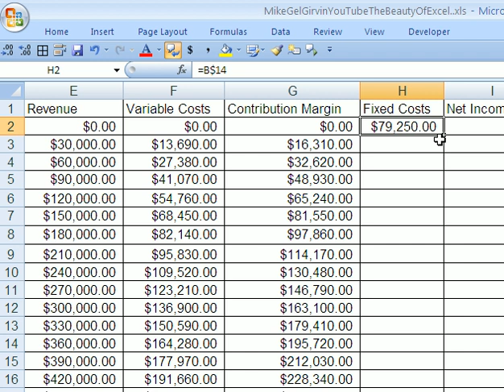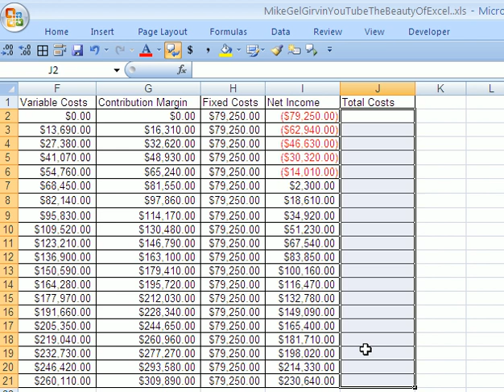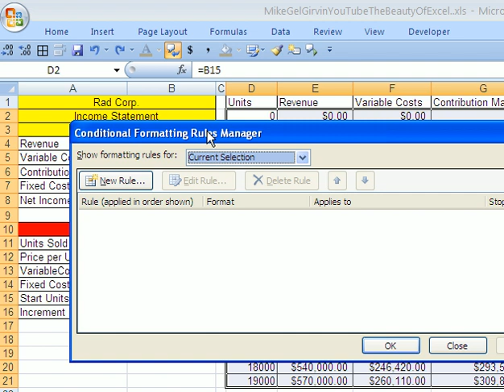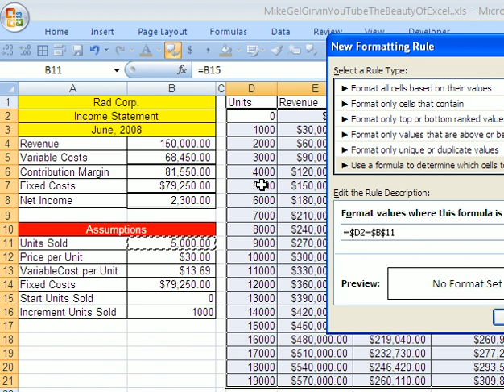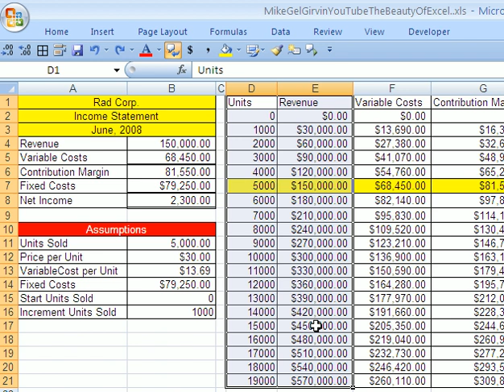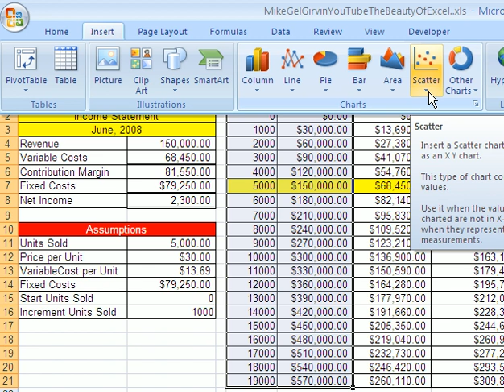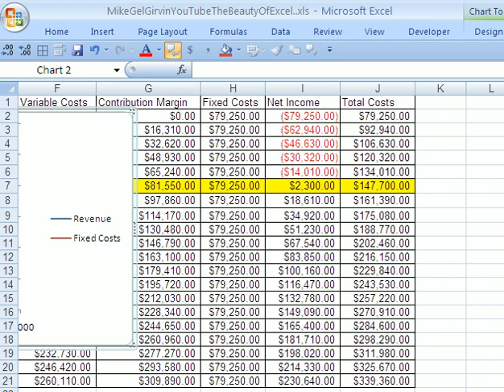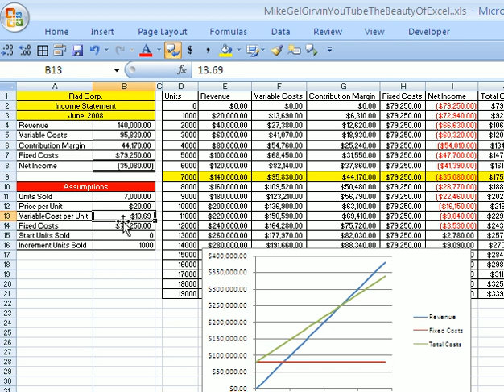The Beauty Of Excel #2: Formulas, Functions & Charts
Also, see how to use Input areas; create formulas; use functions; use the TRANSPOSE function; Relative, Absolute and Mixed Cell References; TRUE FALSE Formula Conditional Formatting to highlight a Row; X Y Scatter diagrams; Add data to chart; Fixed Cost Variable Cost Sales Analysis.

See how to set up the input / assumption area for formulas so that subsequent formulas, functions and charts update beautifully. See Efficient Excel Spreadsheet Construction Guidelines. Learn how to build Excel spreadsheets that are efficient. What is the beauty of Excel? Excel's Beauty is its ability to allow users to put formula input numbers in cells, refer to those cells in formulas using cell references so that everything updates automatically!